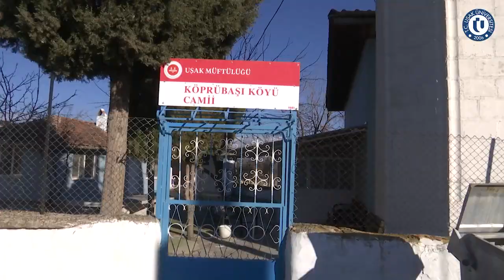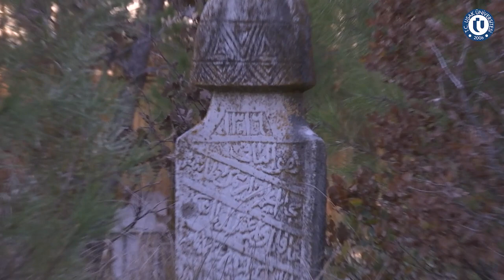KÖPRÜBAŞI KÖYÜ BELGESELİ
Yönetmen:
Ömer ÖZBEY

Yönetmen Yardımcısı
Berat KOYUNCU

Yapımcı
Halis PARLAK

Seslendirme
İsmail Mert AYCAN